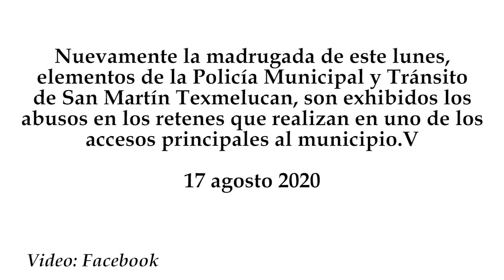Siguen los abusos de Policías Municipales en los retenes de acceso a San Martín Texmelucan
Nuevamente la madrugada de este lunes, elementos de la Policía Municipal y Tránsito de San Martín Texmelucan, son exhibidos los abusos en los retenes que realizan en uno de los accesos principales al municipio.